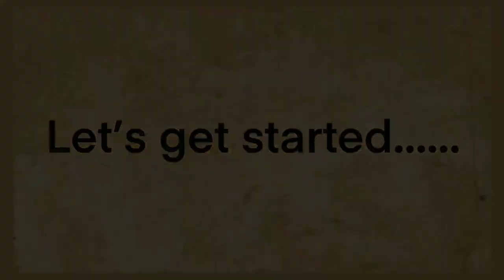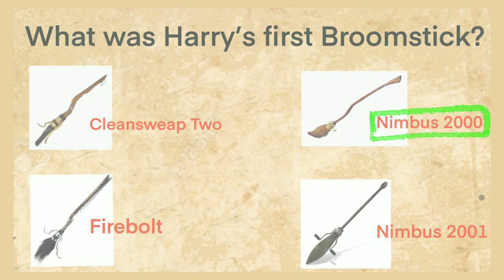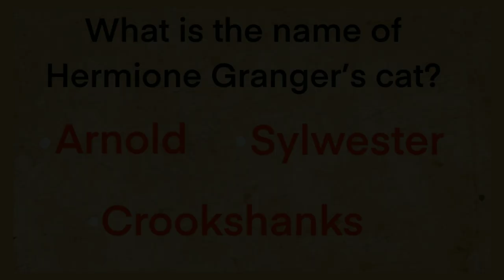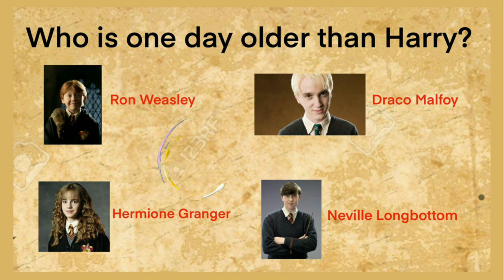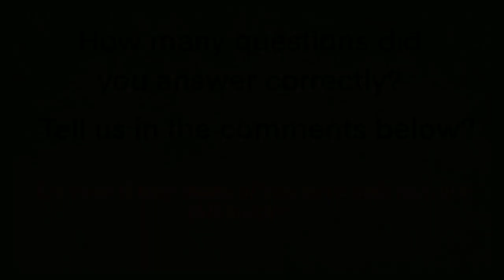Harry Potter Quiz-Never Before Seen|Part-1|Ron Weasley|Hermione Granger|Dumbledore|Voldemort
here is the first part of harry potter quiz. we have planned to do a series of harry potter quizzes in the future. future quizzes will be implemented based on the response to this video...kindly support this budding youtuber by subscribing. detailed quizzes on ron,hermione,voldermort,ginny,dumbledore,lily,snape,james potter,percy weasley and penelope clearwater on the way. stay tuned.